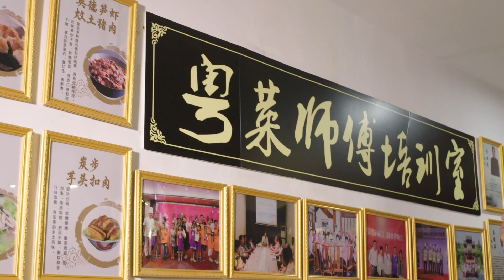OneTV -【亞太吃天下:揾食珠三角-粵菜大師梁漢文】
當期介紹
廣東省粵菜師傅大師工作室主理人、廣州市金宏利投資集團公司出品技術總監、廣州市花都湖景海鮮城有限公司行政總廚——梁漢文……